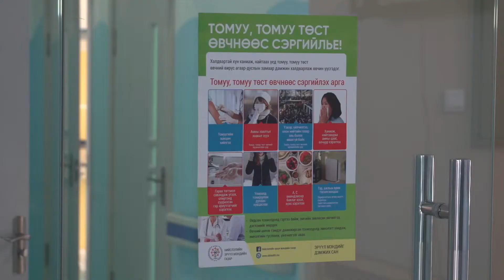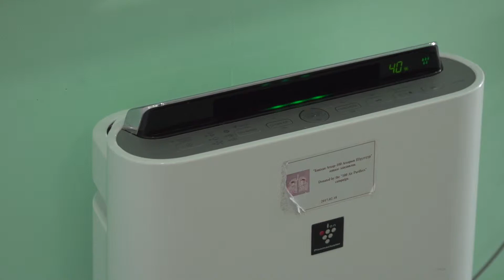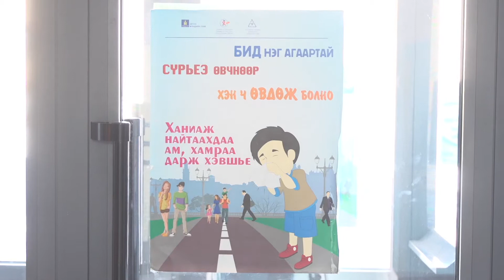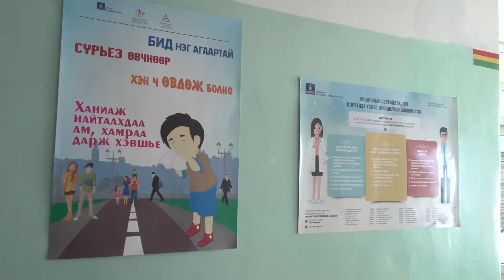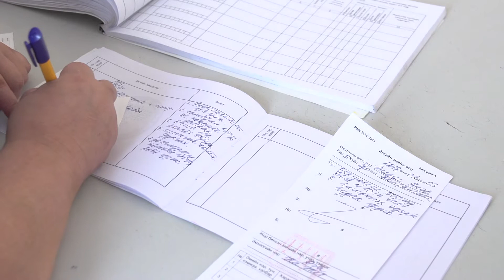2018 02 08 Nalaih EMTuv